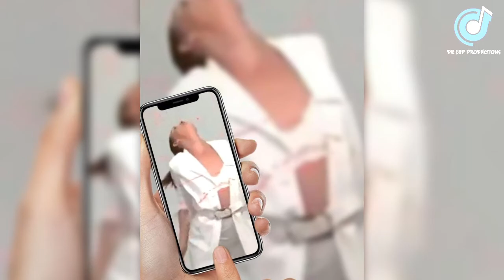Kayla Radomski II Christina Aguilera, A Great Big World - Fall On Me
Photos: Kayla Radomski
Song: Christina Aguilera, A Great Big World - Fall On Me